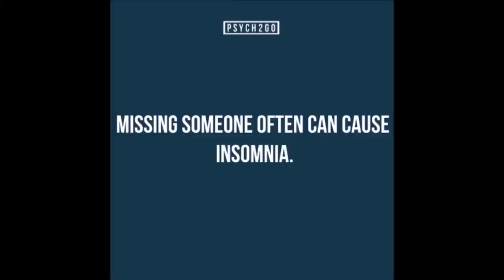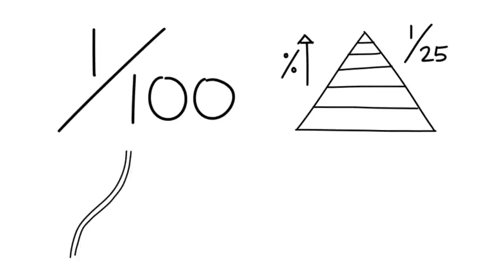10 Traits of a Psychopath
Superficial charm, a grandiose notion of self-worth, the need for stimulation and impulsiveness, pathological lying, the ability to manipulate others and a lack of remorse and empathy.